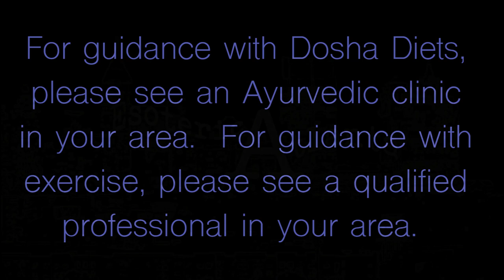Doshas (Part 2), Energy, Exercise, and Body Magic